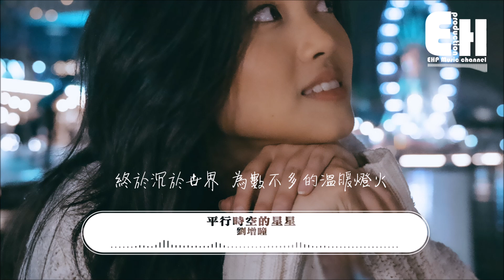劉增瞳 - 平行時空的星星『我懺悔錯過你在的人海車馬景色，僅僅想見到你和我同在一個銀河。』【動態歌詞Lyrics】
❖微信公眾號：ehpmusicchannel
❖歌詞在下面❖

演唱：劉增瞳
作詞：蘆雨晨
作曲：蘆雨晨
混音：盧曉武
出品：王婷婷
封面設計：夢瑤
出品公司：啟韻文化

好幾年沒見過
對你熟悉的就快忘了
我故意迴避了
怕情緒被牽扯
曾經也算 大夢一場

難的是
想你的快樂
已經變成了我生活
我在心裡想著你
你在另一個世界
會選擇 什麼

等一天 等一年
你回來我身邊
月彎彎 我枕邊
像有你的絮言
等告別山海的廣闊
等到只有你的日落
終於沉於世界
為數不多的溫暖燈火

等一天 等一年
還一直期待著
月彎彎 我失眠
和你同頻率閃著
我懺悔錯過你在的
人海車馬景色
僅僅想見到你
和我同在一個銀河

難的是
想你的快樂
我在心裡想著你
你在另一個世界
會選擇 什麼

等一天 等一年
你回來我身邊
月彎彎 我枕邊
像有你的絮言

等一天 等一年
還一直期待著
月彎彎 我失眠
和你同頻率閃著
人海車馬景色
僅僅想見到你

等一天 等一年
你回來我身邊
月彎彎 我枕邊
像有你的絮言

某一天 某一年
還一直期待著
月彎彎 我失眠
和你同頻率閃著
人海車馬景色
僅僅想見到你
兩個人牽著明天 路過

❖Original Photo by Jeremy Budiman